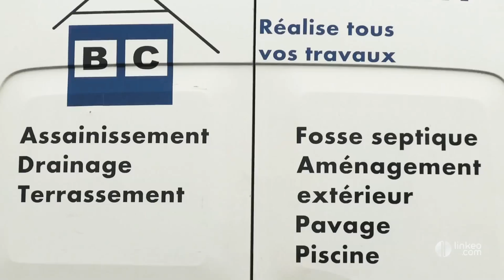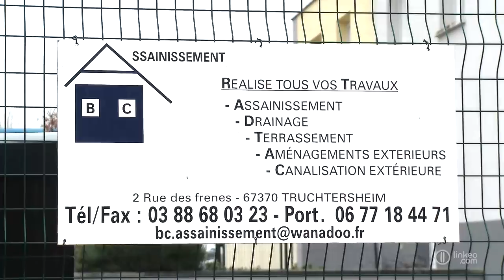Terrassement, fosses septiques, dans le Bas-Rhin : BC ASSAINISSEMENT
Depuis 1991, l'entreprise BC Assainissement vous propose ses services dans plusieurs domaines des travaux d'assainissement, des fosses septiques et d'aménagement extérieur. Notre équipe se tient à votre disposition, si vous souhaitez de plus amples renseignements. N'hésitez plus, contactez-nous pour toutes études, devis, faisabilité.